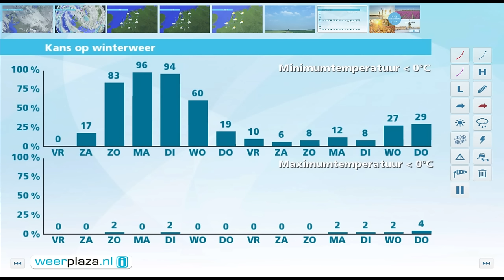Weerbericht donderdagmiddag: Weekend kouder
Vaak is het bewolkt en op een enkele plek miezert het soms even. Heel soms, met name aan zee, breekt de zon even door. In Limburg is het nog koel met maxima rond 5 graden, elders wordt het 8 tot 10 graden. De westelijke wind is matig tot krachtig, windkracht 3 tot 6. Morgen is het eerst nog bewolkt met lichte regen. Het wordt 7 tot 10 graden. Later op de dag klaart het vanuit het noordoosten op. In het weekend wordt het kouder en zonniger met 's nachts ook weer vorst. Zaterdag is het 4 tot 7 graden, zondag rond 3 graden.